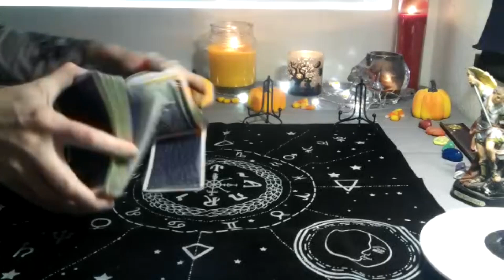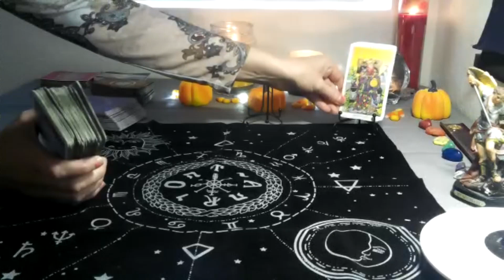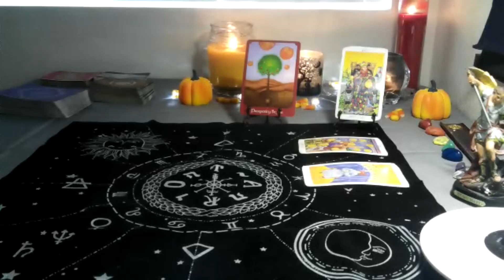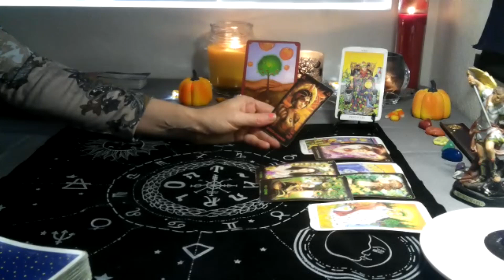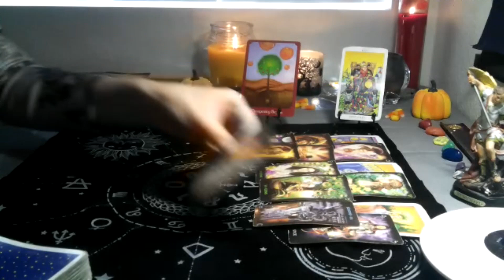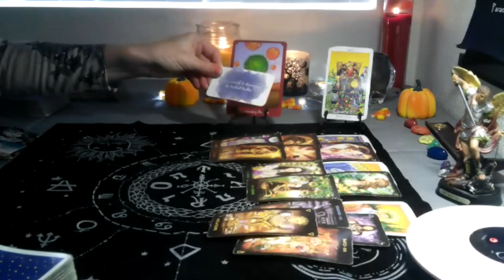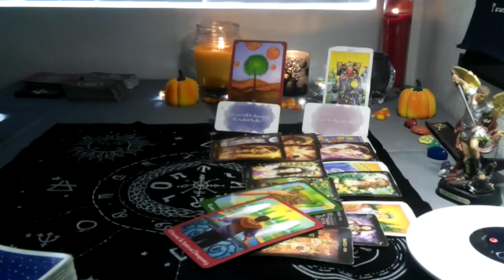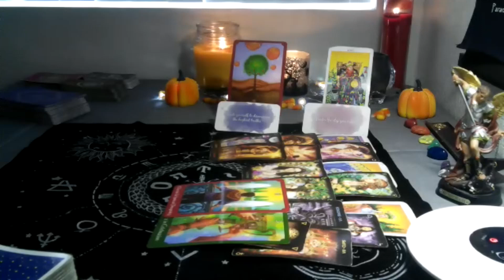ARIES- OCTOBER 2021 (27TH - NOV 3RD) ~ MONEY ON THE UPSWING!!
Love and Light to everyone.. Everyone have a safe and Beautiful Hallows Eve!!

*3 card spread reading for $15  FOR  1 question ..